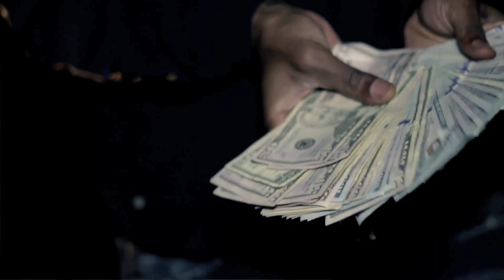FMB DZ "Maniac" ft. Eastside Reup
Turn around Gang presents